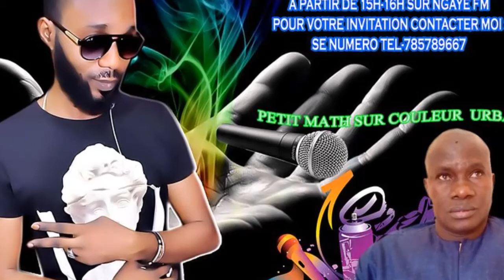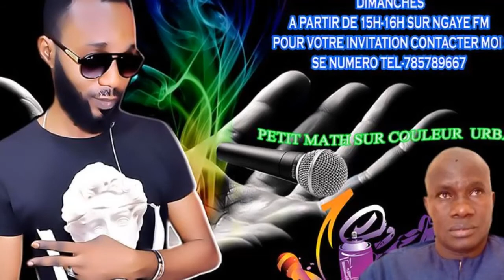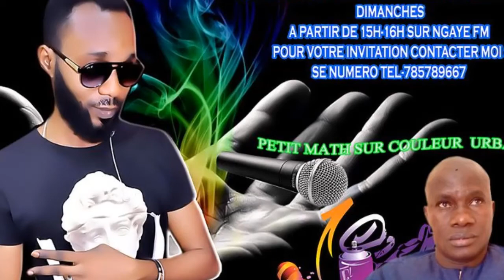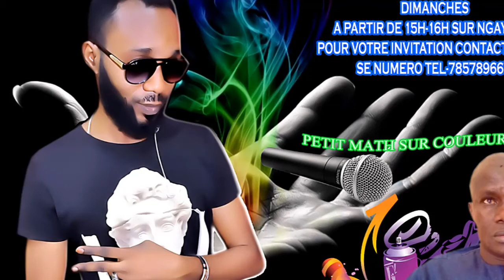PETIT MATH SUR COULEUR URBAINE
EMISSION CULTUREL